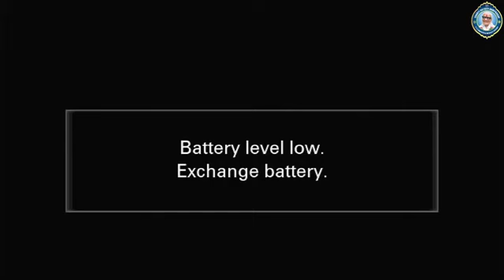Shri Guruji Pravachana at Kannur 04.09.2024